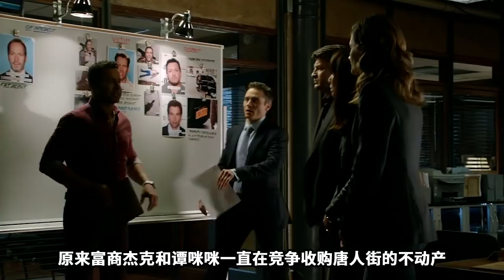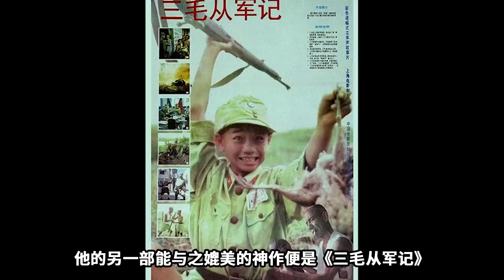來自香港的美女警探，卻被無端捲入一場離奇的命案《靈書妙探Castle》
深夜的公園，身材曼妙的女子正守在屍體邊翻找著什麼.一位夜跑的黑人小哥恰好路過，敏捷的女子立即對眼前的小哥哥舉起了槍...